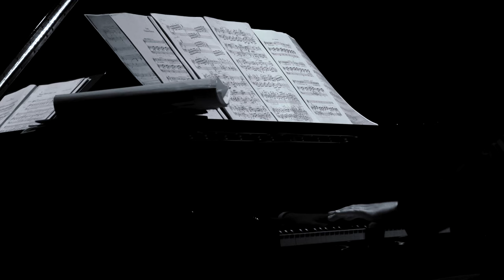Anima nella Voce...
Video realizzato da "I Corsari"